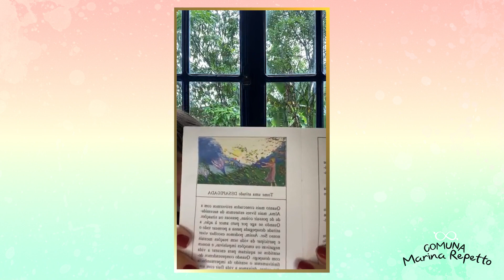Hoje eu sei que a verdade é o caminho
Este vídeo de hoje é uma reflexão de uma das rodas das oito, aonde eu trago uma reflexão do texto:

Hoje eu sei - Monja Coen

Hoje eu sei que é possível “musculação de neurônios” através da meditação e do pensamento amoroso, terno, inclusivo, compreensivo, sábio.

Hoje eu sei que Buda se manifesta em cada ser que se entrega à bondade e ao Caminho do Bem, que é o Caminho Iluminado.

Hoje eu sei que a Verdade é o Caminho. A Verdade com “V” maiúsculo, onde tudo está incluso – até mesmo as mentiras.

Hoje eu sei que não sei, que não há nem mesmo um “eu” que sabe e não sabe.

Quer ver esta live completa? E ter acesso a mais de 100 lives entre outros conteúdos que alimentamos diariamente? Venha fazer parte da maior comunidade de autoconhecimento e meditação!

Inspiração e conexão no dia a dia.